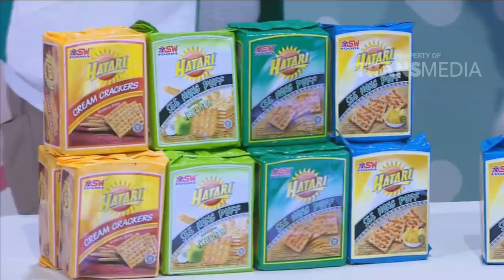BROWNIS - Wirang Membaca Kebohongan Kumalasari Terhadap Galih Ginanjar (10/8/18) Part2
BROWNIS
TAYANG SETIAP HARI PUKUL 13.00 WIB